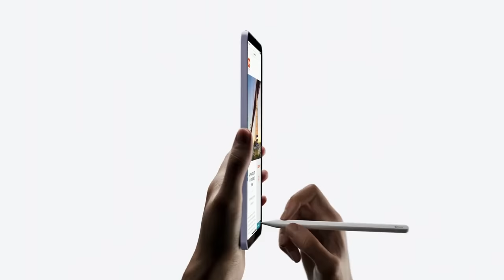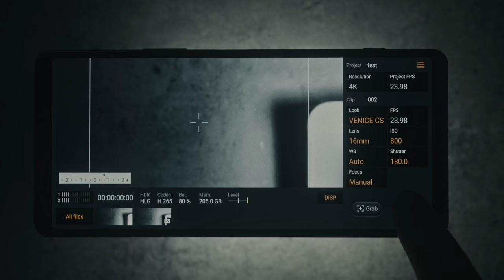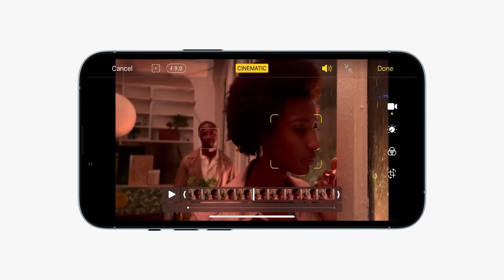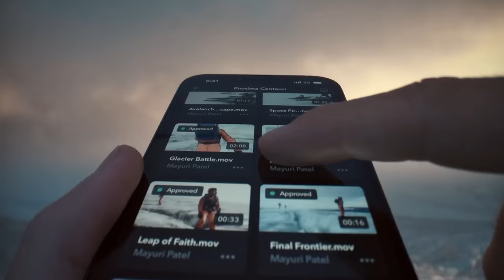iPhone 13 Pro Video Camera | Cinematographer Reacts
🔹When I use LUTs, these are the BEST

🔹The BEST FCPX Plugins

𝗠𝗬 𝗚𝗘𝗔𝗥
🔸Blackmagic Pocket 6K Pro
🔸Blackmagic Pocket 6K

🔸IRIX Cine 15mm T/2.6
🔸IRIX Cine 45mm T/1.5
🔸IRIX Cine 150mm Macro T/3.0

🔸Nanlite Forza 500
🔸Nanlite Forza 500 2 light kit
🔸Nanlite Forza 60B
🔸Nanlite MixPanel 150
🔸Nanlite Projector
🔸Nanlite Para 150 softbox
🔸Nanlite Para 120Q Softbox

🔸2019 Mac Pro
🔸Blackmagic Design Speed Editor
🔸LG 4K Cine Monitor: Discontinued
🔸Tourbox NEO
🔸Logitech MX Master 3

Twitter - Instagram - TikTok @initialfocus

00:00 - intro
01:35 - cinematic mode
04:20 - new ultra wide camera
05:15 - low light upgrades
06:09 - ProRes on iPhone
08:40 - cons of the iPhone 13 Pro